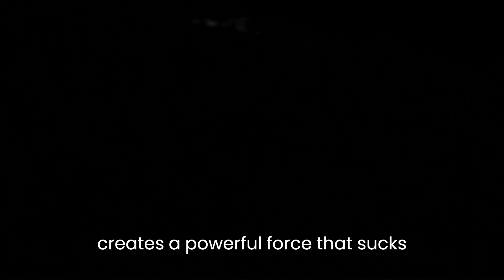What is a Black Hole? "Unveiling the Enigma: Journey into the Mysterious Black Hole"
Hey there, space explorers! Today, we're going on a fascinating journey to discover something truly extraordinary—a black hole!

So, what exactly is a black hole? Well, imagine a place in space where gravity is so strong that nothing, not even light, can escape its powerful pull. That's a black hole!